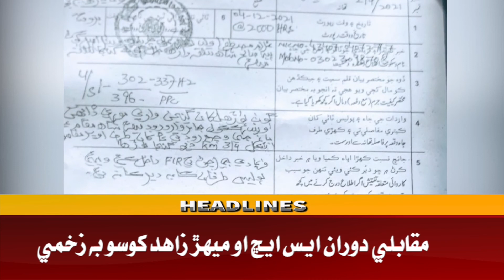Headline 1 PM | 02-03-2022